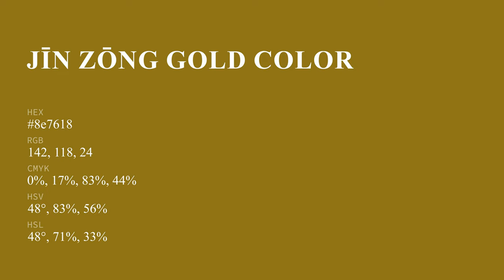Jīn Zōng Gold color 8e7618 hex color - Brown color - Cool color 8e7618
What color is Jīn Zōng Gold ? 8e7618 hex color - Brown color - Cool color 8e7618

Hex 8e7618 Color Code is also known as Jīn Zōng Gold color.